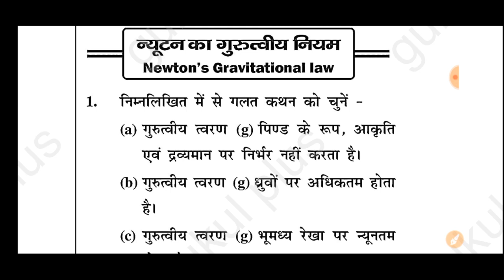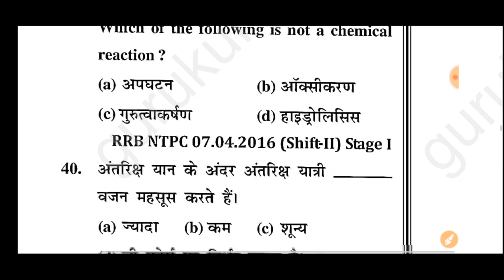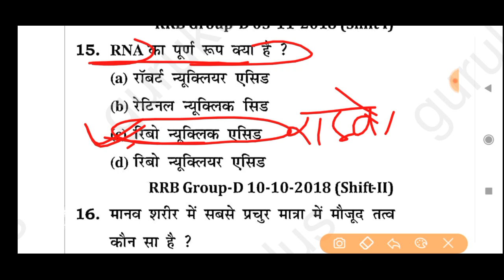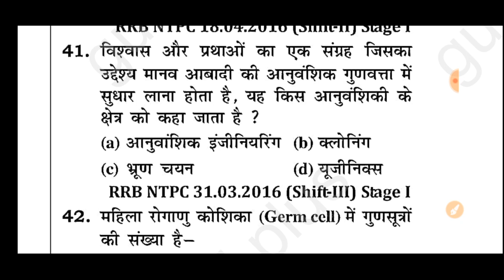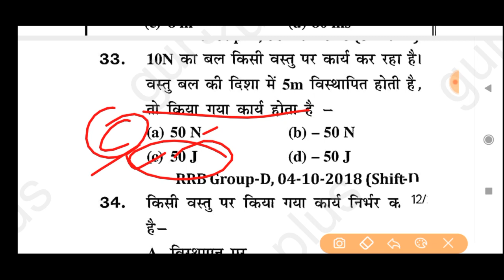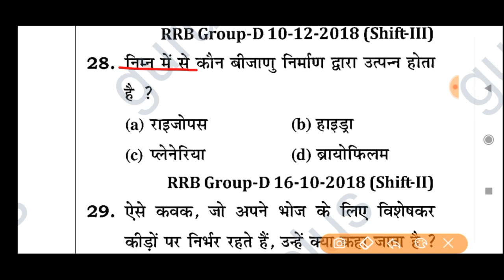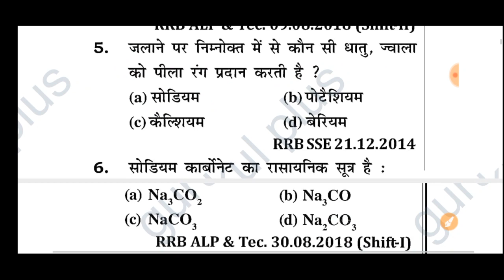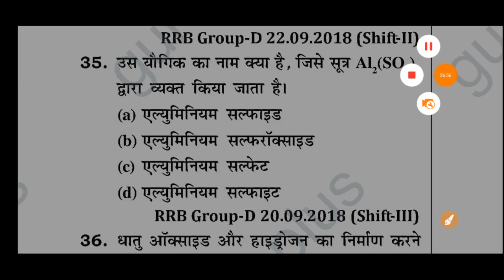Railway Group-D-2022 Youth-science का निचोड़ |PYQ's Science Revision Marathon| Daily class#rrcgroupd